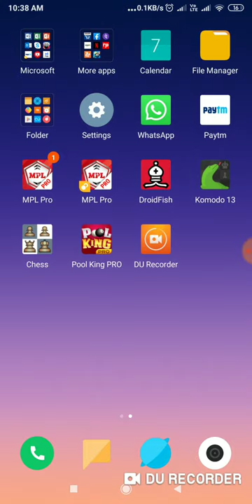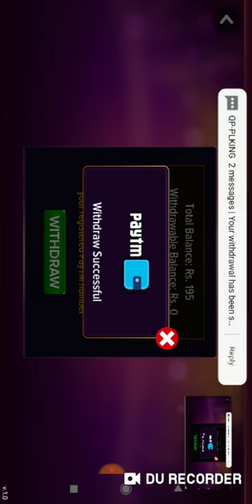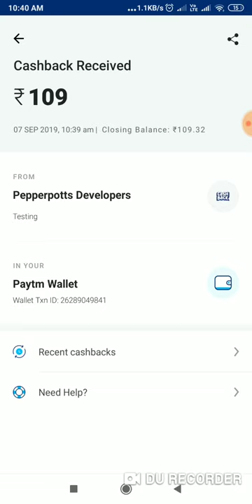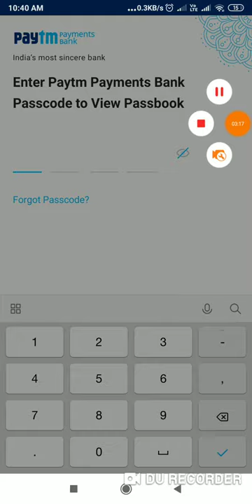POOL KING PRO live withdrawal 109 rs INSTANT PAYTM| 😃😃MPL AND STICK POOL KA BAAP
Hi,

In this video i show of live withdrawal from pool king pro...
Pool king is the real online real money multi player game. U can download this from my link given below.

POOL KING APP LINK:-

Play 8 Ball pool games with the Pool King mobile app.